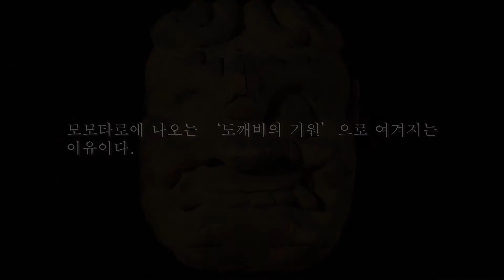「모모타로 전설」이 탄생한 마을 오카야마～고대키비의 유산이 유혹하는 도깨비 퇴치 이야기（桃太郎伝説とおかやまの古墳群編）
오카야마에 남아 있는 기비쓰히코노미코토와 우라의 전설, 그것은 옛날이야기「모모타로」의 기원이라고 불리는 전설이었다. 미스터리한 산성 터나 고분, 신사…. 기비의 바람에 빛나는 보물을 찾아 여행을 떠나보자.
（岡山に残る吉備津彦命と鬼・温羅の伝説、それは昔話「桃太郎」の原型になったともいわれる物語だった。ミステリアスな山城跡や古墳、神社・・・。吉備の風に吹かれて輝く宝物を訪ねて旅しよう。）